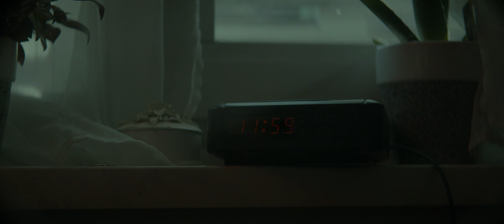Van Echelpoel - DAWAREKIKNIE (Official Music Video)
DoP: Piet Deyaert
Editor: Tim Visterin
Props & Decor: Caroline Verbrugghe
Hair & Make -Up: He & She Hairstyling Turnhout
Electro: Maarten Stoop & team
Special thanks to Lisse Habraken, Malin Belmans, DJ LDD, Issabel & Café Sportlokaal, alle wefkes en keirels die auditie deden. Onze welgemeende excuses aan’t schiejef volk van De Sportgalm (blame ‘de krimi’)

TEKST:
azzekik eweggoan ist miserie
kzalles iet vertelle da gelove ge nie
stonnik aan den toeweg mee ne koffie
want poepeke ge wèt, bier makkik nie
komt er iemand af ik denk die kennik nie
zabbert on men oor gellek ne puppie
veu dakket besefte zat die op main knie
poepeke ge wet, zoe zennekik nie

ze zegge zegge
ze zegge zegge zoeveul

kzit op een terras mee maine zonnebril
loere nodde wefkes en verstand op nul
gai zeej ‘hedde ze gezien? man gaapt zoe nie!'
poepeke ge wet ‘datunekiknie'

ge ston doa wa te kwijle no da lekker ding
ze kosse nogal dweile ache vuitser ging
da warekik nie - da ware gai wel

ze hemmen ei gezien ge moet nie zenge van nie
ge goa me nie vertelle da iederiejen liegt

wien heeta gezee dakkik ne player zen?
iemand dagge kent of ne jaloese vent
woa datta van komt awel da snappekik nie
want ozzen yves wasser bai da’s mainen alibi

ik kanner nie oan duun mar ik zen ok ma ne vent
het gras zie soms zoe gruun mar ik zen kleurenblind
tranen in men oeweg bai elke poppemie
ma poepeke ge wet, da’s met die allergie